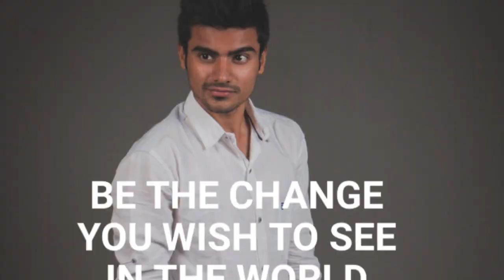My Life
Mas videos de Lunatic sperm